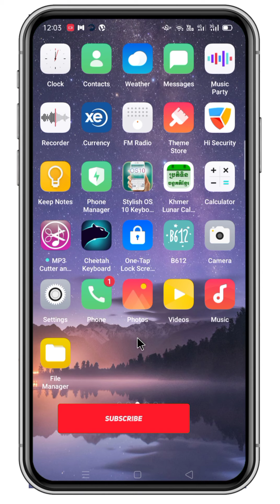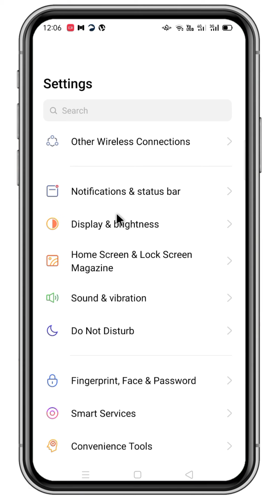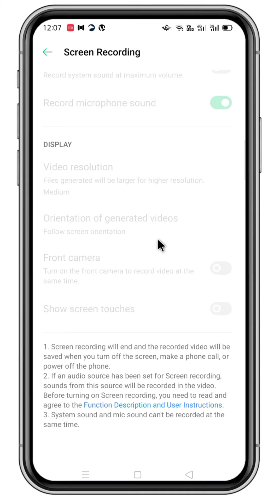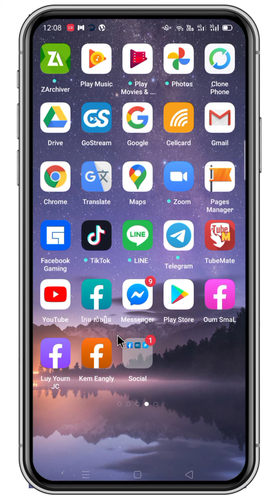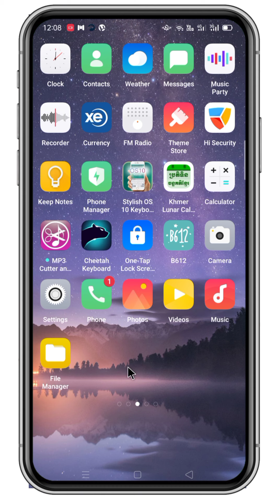របៀបថតអេក្រង់មិនឱ្យជាប់សំឡេងក្រៅ Oppo - how to record the screen without external noise